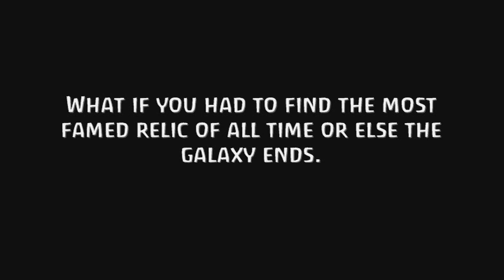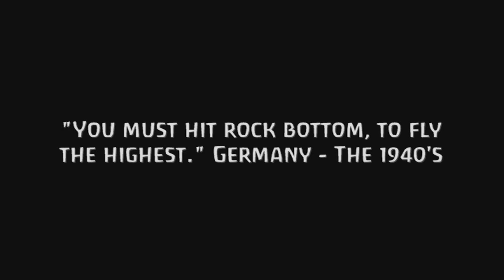Captur 3: The Lost Odyssey (Film Entry!)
The rough edit of this, will be taken down as soon as the real edit is done.